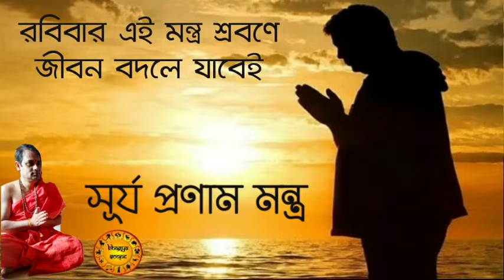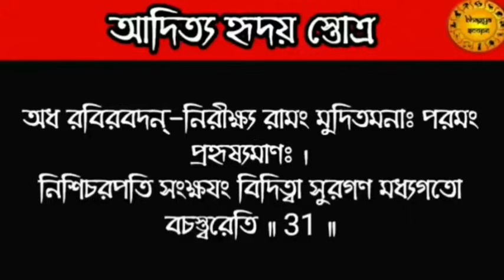আদিত্য হৃদয় স্তোত্র | রবিবারে এই সূর্য মন্ত্র শ্রবণে সুনাম ও সুখ্যাতি দ্রুত ছড়িয়ে পড়ে | surya mantra